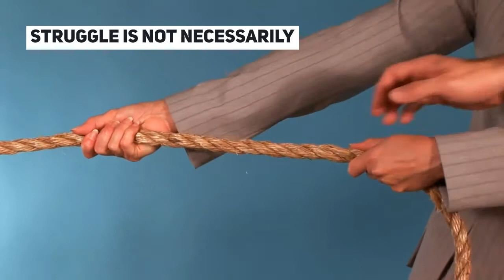The Morning Whispers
A poem taken from my morning writing work and adapted using Lumen5